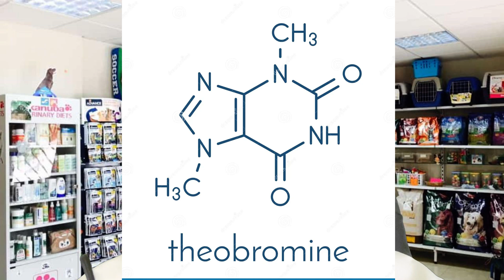🍩 ¿QUE PASA SI UN GATO COME CHOCOLATE? 🍩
En este vídeo, exploraremos los efectos que puede tener el consumo de chocolate en los gatos. El chocolate es conocido por ser tóxico para los perros, pero ¿qué hay de los gatos? ¿Es igual de peligroso para ellos? En primer lugar, es importante destacar que el chocolate contiene una sustancia llamada teobromina, que es tóxica para los gatos. A diferencia de los perros, los gatos son menos probables a ingerir grandes cantidades de chocolate debido a su paladar más exigente. Sin embargo, si un gato llega a ingerir chocolate, los efectos pueden ser tumbas. La teobromina presente en el chocolate puede afectar el sistema nervioso de los gatos, causar síntomas como vómitos, diarrea, inflamación, temblores musculares e incluso convulsiones. además, el chocolate tambien puede causar un aumento en la frecuencia cardiaca y la presion arterial de los gatos, lo que puede ser peligroso para su salud.